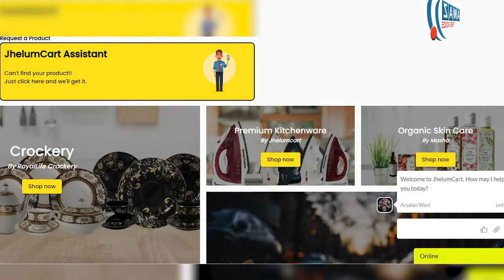Three Kashmiri created India's first e-commerce site to bargain online | Awaz The Voice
Nabeel Wani, Naveed Qadir Wani, and Arif Ahmad Najar created a website that can stand out in the saturated e-commerce market
- Jhelum cart is the first e-commerce platform where customers can communicate with the seller and bargain for the lowest price
- Jhelum cart sells everything and they have a customer base of thousands
- They offer a wide variety of products, including apparel, footwear, furniture, books, and handicrafts.
- It is a unique e-commerce platform where the customer has an option to bargain with the seller and purchase goods at the lowest prices
- This e-commerce website gives much more power to buyers over sellers